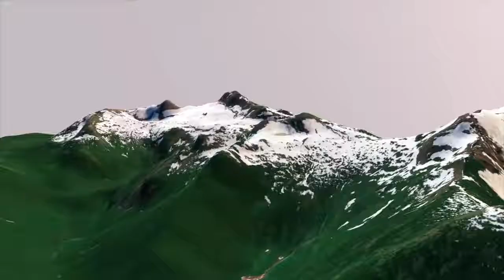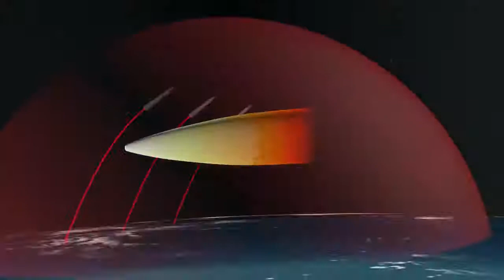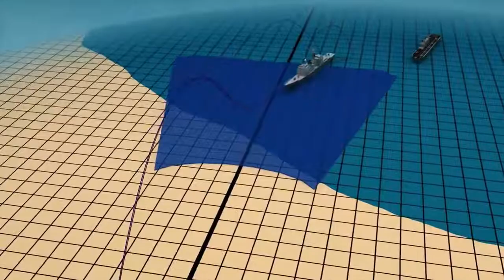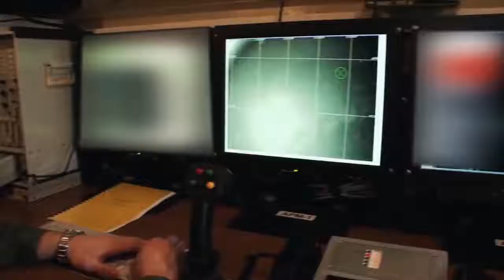President Vladimir Putin introduced new types of weapons to Russia